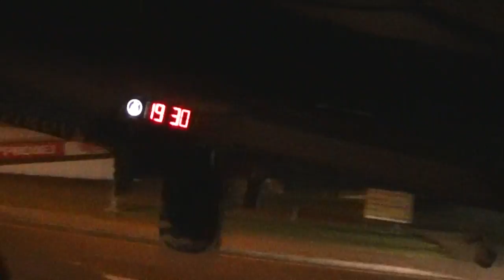10. kolo FK Kozlovice - MFK Havířov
Tentokráte nový střihač s novými nápady.